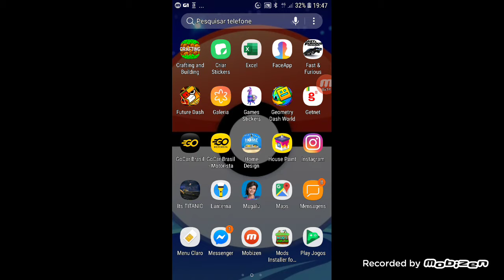Os jogos tops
Adicionei os jogos